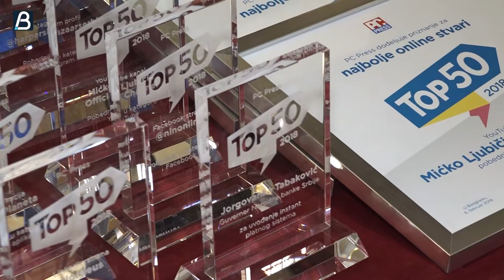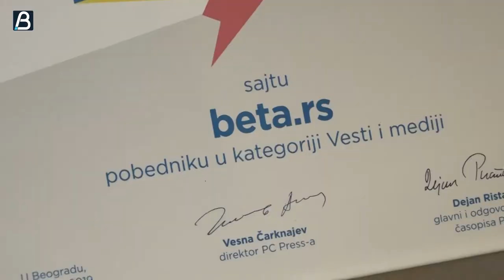Sajt agencije Beta dobitnik statue Top 50 najboljih onlajn stvari u 2018. u Srbiji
Sajt novinske agencije Beta danas je proglašen dobitnikom statue Top 50 najboljih onlajn stvari u prošloj godini u Srbiji u konkurenciji vesti i medija, koju 22. put dodeljuje časopis "PC Press".